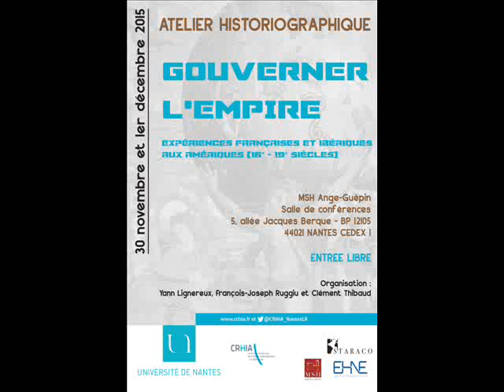Marie Eve OUELLET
"L'exercice du pouvoir entre Ancienne et Nouvelle-France. L'exemple de l'intendant de justice, police et finances (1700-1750)"

Atelier "Gouverner l'empire. Expériences françaises et ibériques aux Amériques (16e-19e s.)", organisé les 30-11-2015 et 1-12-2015 à la MSH Ange-Guépin de Nantes.